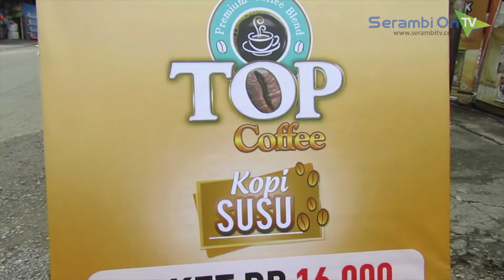Grebek Pasar Top Coffee Tawarkan Harga Murah di Meulaboh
SERAMBITV.COM, MEULABOH - Grebek Pasar yang diselenggarakan Top Coffee di kompleks Pasar Bina Usaha Meulaboh atau depan mal dimulai Senin (16/4/2018) mendapat antusias masyarakat setempat.

Kegiatan kerja sama dengan Top Coffee dengan Radio Sanora Jakarta dan Radio SerambiFM menawarkan harga murah.

Grebek pasar dibuka mulai pukul 07.00 WIB berlangsung hingga pukul 13.00 WIB menyedot perhatian warga dengan harga ditawarkan jenis paket satu dan paket dua dengan harga Rp 16.000 dan Rp 18.000.

Pembeli Top Coffee dapat diikutkan peserta undian hadiah menarik seperti jam, payung dan jenis lainnya.

Grebek Pasar Top Coffee di Aceh Barat dipusatkan pada dua titik yang dimulai dari Pasar Bina Usaha yang berlangsung hingga Rabu (18/4/2018) dan tiga hari ke depan berlanjut ke titik lain di kabupaten tersebut.